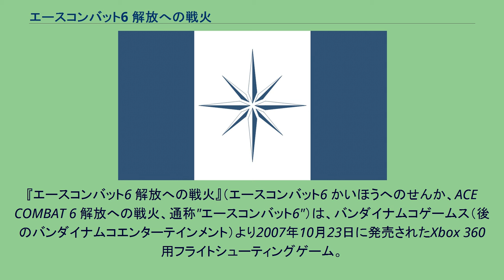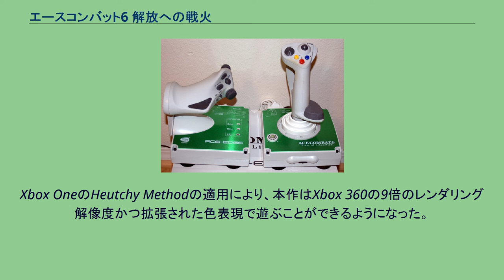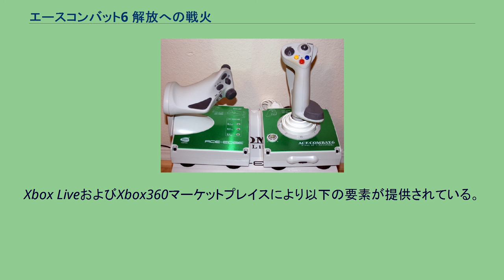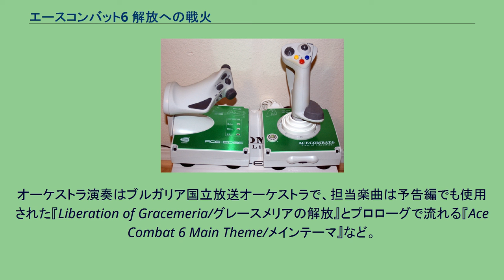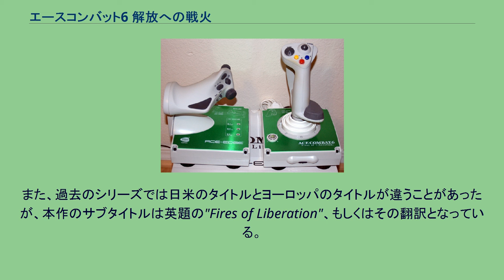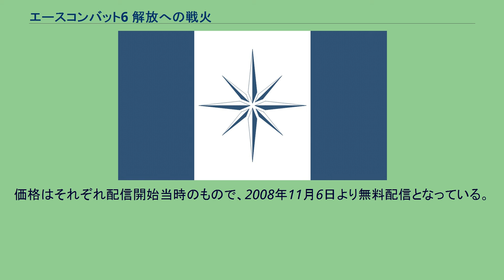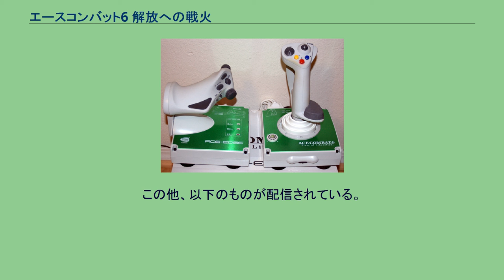エースコンバット6 解放への戦火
『エースコンバット6 解放への戦火』（エースコンバット6 かいほうへのせんか、ACE COMBAT 6 解放への戦火、通称"エースコンバット6"）は、バンダイナムコゲームス（後のバンダイナムコエンターテインメント）より2007年10月23日に発売されたXbox 360用フライトシューティングゲーム。
オンライン対戦にも対応する。
エースコンバットシリーズ国内第8作。
シリーズとしては初のXbox 360用作品。
日本ゲーム大賞 2007では "フューチャー部門"で、OXM Awards 2008では "Best Strategy Or Sim"を受賞している。
日本国内ではXbox 360の所有者が少ないため、他の作品と比較してマイナーな作品となっているため、隠れた名作であると評価されている。
発売から12年後の2019年1月17日には、エースコンバット7が発売され、早期購入特典（ダウンロードコンテンツ）としてXbox One対応の本作が提供された。
これはXbox Oneの下位互換機能を利用したもので、従来からあるパッケージ版をXbox Oneで起動した場合と内容は同一である。
Xbox OneのHeutchy Methodの適用により、本作はXbox 360の9倍のレンダリング解像度かつ拡張された色表現で遊ぶことができるようになった。
1999年の小惑星ユリシーズ（『大陸戦争』参照）の落下から16年後の2015年、アネア大陸では隕石の被害による経済破綻で内戦状態に陥っていたエストバキア連邦が軍事政権によって再統一され、被害の少なさから復興を遂げ繁栄を謳歌していた隣国エメリア共和国と共に、大陸は平和への道を歩み始めたかに見えた。
しかし同年8月30日、突如としてエストバキアはエメリアに対して侵攻を開始。
首都に飛来する敵機の迎撃任務を受け、エメリア空軍部隊が緊急出撃する中、TACネーム「タリズマン」が所属する戦闘機部隊「ガルーダ隊」にも首都防空任務が発令される。
後に『エメリア・エストバキア戦争』と呼ばれる戦いの始まりであった。
Xbox LiveおよびXbox360マーケットプレイスにより以下の要素が提供されている。
シリーズ恒例となったオーケストラサウンドをベースに、新しい試みとして一部楽曲に少年合唱団によるボーイソプラノを取り入れている。
合唱は英国のトリニティ少年合唱団が担当し、トリニティ少年合唱団の担当した楽曲は最終ステージ挿入歌の『CHANDELIER/シャンデリア』と『To All Things/トゥ・オール・シングス』およびエンディングテーマの『A BRAND NEW DAY/ブラン・ニューデイ』。
オーケストラ演奏はブルガリア国立放送オーケストラで、担当楽曲は予告編でも使用された『Liberation of Gracemeria/グレースメリアの解放』とプロローグで流れる『Ace Combat 6 Main Theme/メインテーマ』など。
また、BGMや音声を含むサウンドエフェクト、イベントムービーといった全ての音源で、ドルビーデジタルによる5.1chサラウンドに対応している。
本作は（日本での）サブタイトルが初めて日本語で書かれたタイトルでもある。
これまでどおりカタカナ英語のタイトルだと『エースコンバット6 ファイア・オブ・リベレーション』となる。
また、過去のシリーズでは日米のタイトルとヨーロッパのタイトルが違うことがあったが、本作のサブタイトルは英題の"Fires of Liberation"、もしくはその翻訳となっている。
翻訳された例としてはフランスの「La Guerre pour la Liberation」（…ラ・ゲール・プール・ラ・リベラシオン）がある。
フライトスティックEX（US版:名称は「ACE-EDGE」） 本節内における年月日は特筆していない限りゲーム内の年月であり、実際の年月とは異なる。
エメリア軍の航空・地上部隊には往年のナムコ作品の名前や各種ゲームに登場するキャラクターの名前を冠した部隊が多数登場する。
エメリア共和国空軍とエメリア国防空軍は英語版では共に「Emmerian Air Force」で統一されており、エメリア共和国海軍とエメリア共和国軍は「Emmerian Navy」で統一されている。
エメリア共和国空軍 エメリア国防空軍 エメリア共和国海軍 エメリア共...